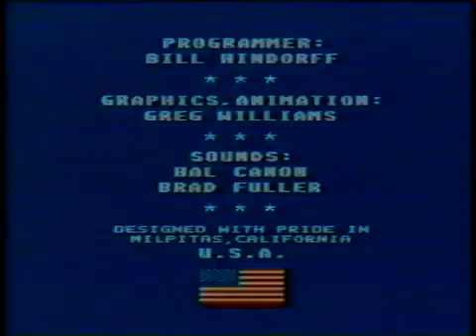Playing Super Sprint on Nintendo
This video is a recording of me playing Super Sprint on Nintendo. The video has some problems at first but clears up pretty quick. I am the yellow car. This was recorded on a VCR a long time ago. There is no speaking. This is the farthest I've ever gotten in this game. I struggle in most games so this is mostly for comedy and entertainment.

SuperSprint is a Nintendo game from 1986.